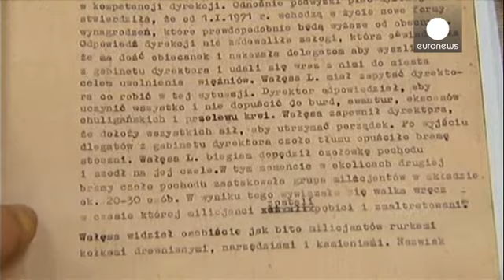Publican los documentos sobre la supuesta colaboración de Walesa con la policía comunista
Tras conocerse su existencia la semana pasada, este lunes, el Instituto de la Memoria Nacional de Polonia ha permitido la consulta de varios documentos sobre la supuesta colaboración del expresidente polaco, Lech Walesa, con la policía secreta comunista.

Entre ellos, uno firmado con su propio nombre y junto a su pseudónimo "Bolek" en el que puede leerse: "me comprometo a cooperar con la polícia secreta a luchar contra los enemigos de la República del Pueblo Polaco".